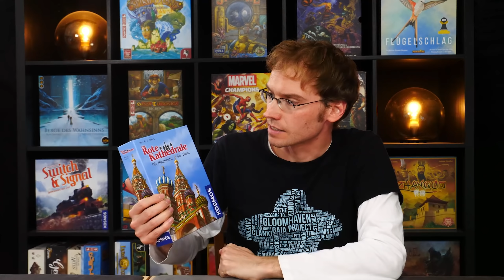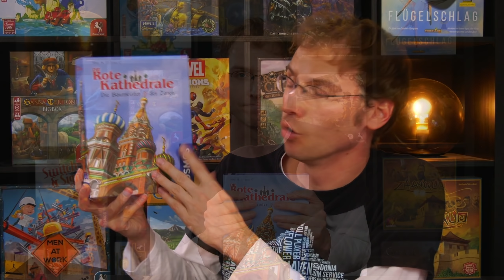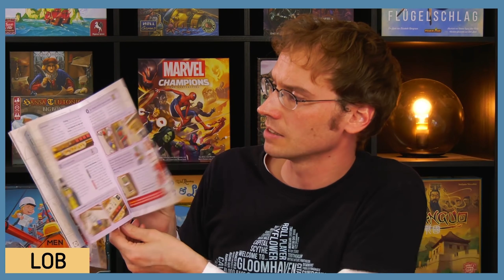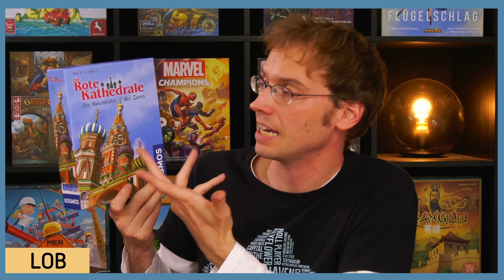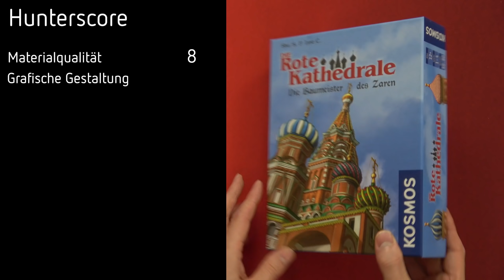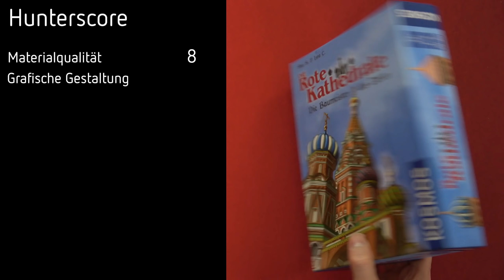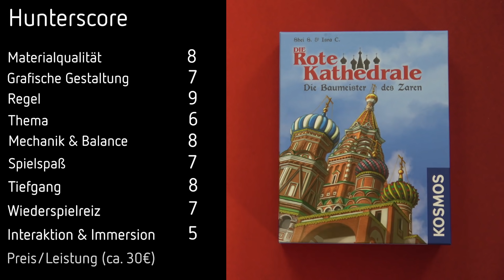Die Rote Kathedrale – Brettspiel – Review und Regelerklärung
Heute gibt es wieder eine weitere Solo-Rezension von Hunter. Diesmal stellt er euch das Kennerspiel "Die Rote Kathedrale" vor, das bei Kosmos erschienen ist.

Auch in diesem Video gibt es im Fazit wieder eine persönliche Kaufempfehlung von Hunter, in dem er jedes Spiel in einer der vier Listen einordnet:

Longliste - Keine Kaufempfehlung, aber vielleicht selber mal anspielen.

01:28 Regelerklärung
13:29 Lob und Tadel
19:59 Fazit & Kaufempfehlung
21:37 Hunterscore

DIE ROTE KATHEDRALE
von Isra C., Shei S.
KOSMOS (2021)

Spieleranzahl: 1-4 Spieler*innen
Altersempfehlung: ab 10 Jahren
Spielzeit: ca. 30-120 Min.
Preis: ca. 30,- €

Ein Prunkbau für Moskau muss her! Zar Iwan IV., genannt „der Schreckliche“, lässt im 16. Jahrhundert die rote Basilius-Kathedrale errichten. Als Bauleute und Handwerker folgt ihr seinem Wunsch und plant und baut, was das Zeug hält. Doch wer von euch trägt am meisten zu den Türmen der Kathedrale bei und bringt die schönsten Verzierungen an?

Beschafft euch auf dem Markt das beste Baumaterial, nutzt geschickt eure Verbindungen zu den Gilden und zum Klerus und vergrößert so euer Ansehen. Wer wird bei der Fertigstellung der roten Kathedrale den meisten Ruhm des Zaren erlangen?

Das Kennerspiel für 1-4 Spieler ist schnell erlernt und bietet durch seinen originellen Würfelmechanismus strategischen Planern knifflige Herausforderungen. Ein Brettspiel mit hohem Wiederspielwert!